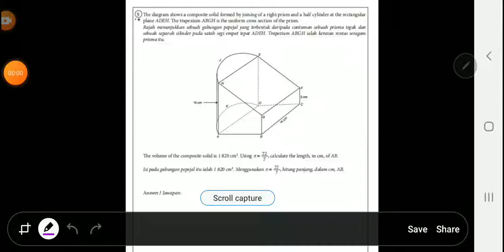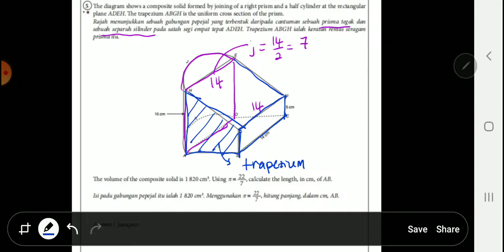TOPIK PEPEJAL GEOMETRI SPM K2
Modul PTRS
Soalan5